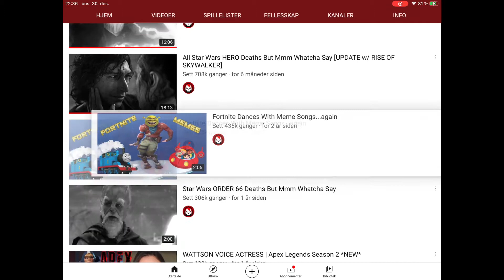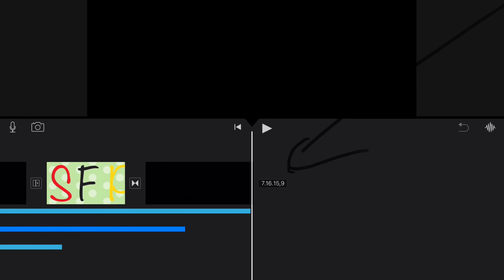All ZA season 1 deaths but mmm watcha say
This took 6 days from desember 30 to 4 january. Holy moly im tierd. I had to got troght 7 hours of content. God dammetrhmngtrjknrtjhnrjkh god night